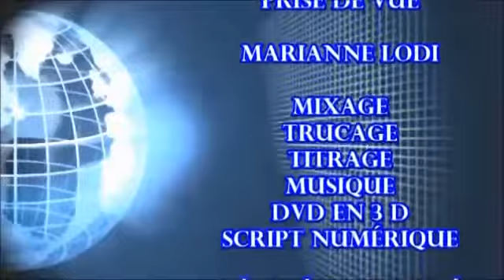Les obsèques de Michel Mobutu à Yverdon